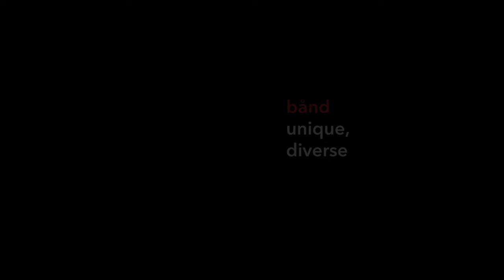Line Kruse: 'bånd' - Danish Violinist Fuses Classical, Jazz, and Latin | Behind the Scenes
Join Line Kruse, the trailblazing Danish violinist and composer, on her creative journey as she brings her album "bånd" to life. In this behind-the-scenes documentary, see how Line fuses her classical roots with the vibrant sounds of Latin jazz and Afro-Peruvian rhythms, performed by her dynamic 7-piece ensemble. Dive into her original compositions and a fresh reinterpretation of Carl Nielsen’s music. Hear insights from bandmates like Steen Nikolaj Hansen, Jonas Johansen and Frederick Menzies as they share what makes Line's music truly stand out. A must-watch for lovers of world music, jazz fusion, and modern classical, this film celebrates the musical "bånd" — Danish for “bonds” — that unite cultures, styles, and artists.

including the following tracks from album : line kruse bånd (IFM/Continuo] 2022

- Harald Bluetooth ( Line Kruse )
- Enigma ( Line Kruse )
- Freja's Sal ( Line Kruse )
- Wings ( Line Kruse )
- Ilsebil (Den Milde Dag Er Lys Og Lang) ( Carl Nielsen/Aage Berntsen )
- Now The Day Is full Of Singing (Nu Er Dagen Fuld Af Sang) ( Carl Nielsen )
- Thats What Friends Are For (Burt Bacharach/Carol Bayer Sager)